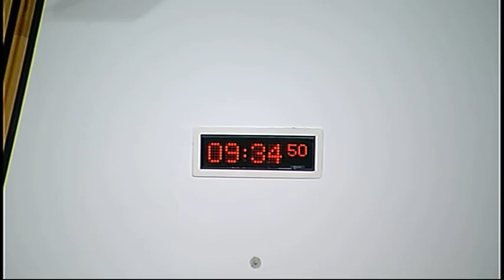Rural Affairs, Climate Change and Environment Committee - Scottish Parliament: 25th March 2015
- Scottish Parliament Rural Affairs, Climate Change and Environment Committee. Agenda

1. Scottish Government’s Biodiversity Strategy: The Committee will take evidence from—
Aileen McLeod, Minister for Environment, Climate Change and Land Reform, Keith Connal, Deputy Director, Natural Resources, and Sally Thomas, Land Use and Biodiversity Team Leader, Scottish Government;
Professor Des Thompson, Principal Adviser on Biodiversity, Scottish Natural Heritage.

2. Review of Agricultural Holdings Legislation Final Report: The Committee will take evidence from—
Scott Walker, Chief Executive, National Farmers Union Scotland;
Stuart Young, Chair of Scottish Land and Estates’ Agricultural Holdings Strategy Group, Dunecht Estates;
Ken Bowlt, Royal Institution of Chartered Surveyors;
Martin Hall, Scottish Agricultural Arbiters and Valuers (SAAVA) representative on Tenant Farming Forum and former SAAVA President, SAAVA;
Mike Gascoigne, Convener of the Rural Affairs Committee, Law Society of Scotland;
Christopher Nicholson, Chairman, Scottish Tenant Farmers Association.

3. Parliament Day Kirkwall (in private): The Committee will consider its approach to its meeting and engagement activities in Orkney as part of Parliament Day Kirkwall in June.

4. Scottish Government’s Wild Fisheries Review (in private): The Committee will consider a draft letter to the Scottish Government.